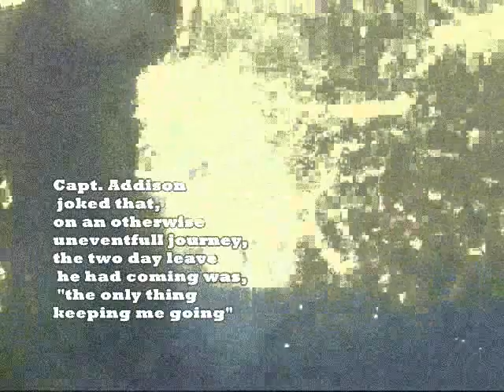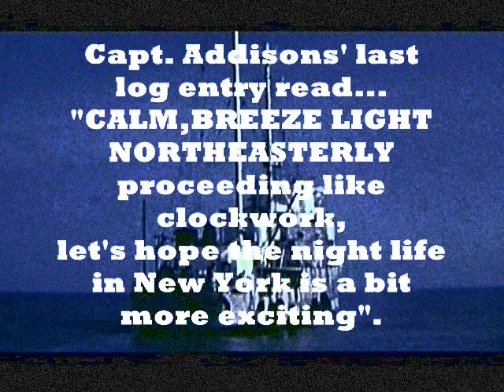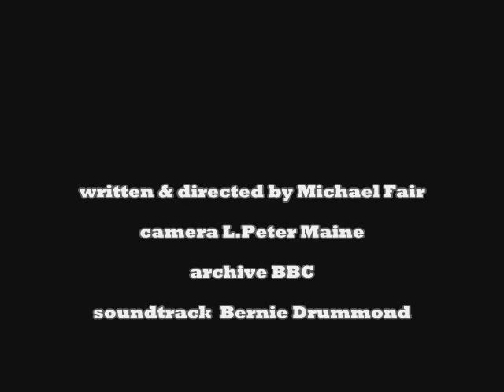GHOST SHIP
short film,exploiting the enduring mystries of the Marie Celeste and the Bemuda Triangle.
Rated 'G' for General non age specific consumption.